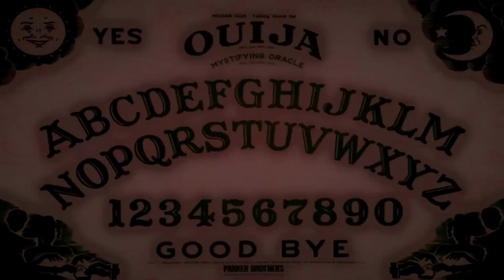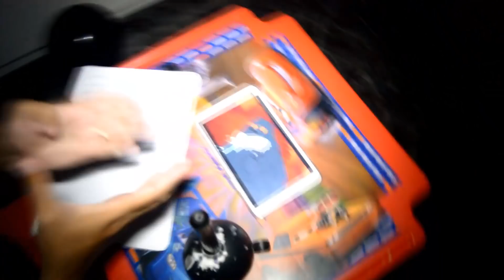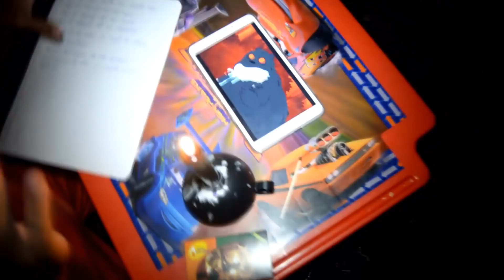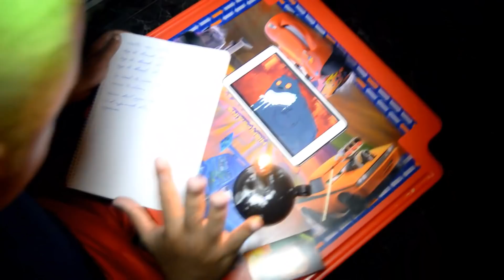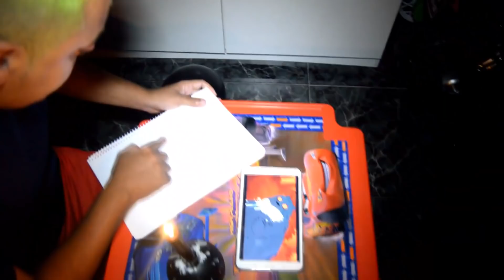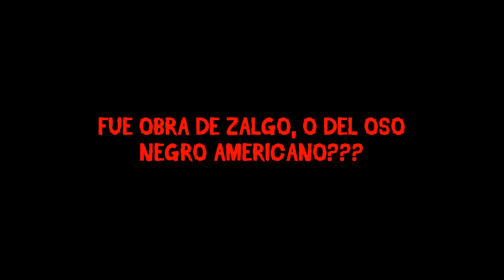NO DEBES HACER LA INVOCACIÓN DEL CUARTO OSO DE ESCANDALOSOS | we bare bears a las 3 am